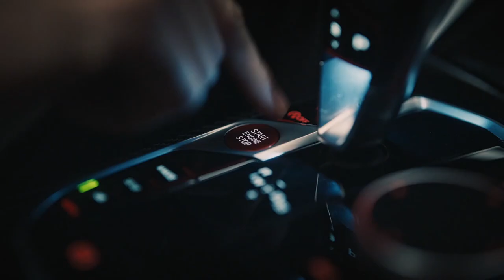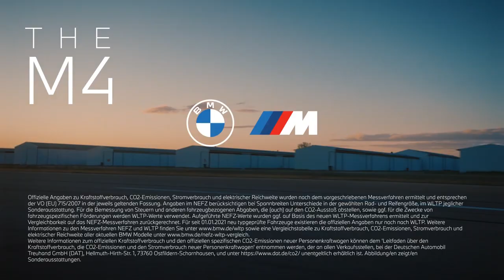THE M4. Das neue BMW M4 Competition Cabrio.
Das neue BMW M4 Competition Cabrio übertrifft alle Erwartung mit einem unbeschreiblichen Fahrerlebnis, zeigt auf jeder Strecke begeisternde Agilität und setzt mit seinem charakterstarken M Design ästhetische Akzente.

BMW M4 Competition Cabrio mit M xDrive: Kraftstoffverbrauch kombiniert in l/100 km: --- (NEFZ) / 10,2 (WLTP); CO2-Emissionen kombiniert in g/km: --- (NEFZ) / 233-231 (WLTP)

Offizielle Angaben zu Kraftstoffverbrauch, CO2-Emissionen, Stromverbrauch und elektrischer Reichweite wurden nach dem vorgeschriebenen Messverfahren ermittelt und entsprechen der VO (EU) 715/2007 in der jeweils geltenden Fassung. Angaben im NEFZ berücksichtigen bei Spannbreiten Unterschiede in der gewählten Rad- und Reifengröße, im WLTP jeglicher Sonderausstattung. Für die Bemessung von Steuern und anderen fahrzeugbezogenen Abgaben, die (auch) auf den CO2-Ausstoß abstellen, sowie ggf. für die Zwecke von fahrzeugspezifischen Förderungen werden WLTP-Werte verwendet. Aufgeführte NEFZ-Werte wurden ggf. auf Basis des neuen WLTP-Messverfahrens ermittelt und zur Vergleichbarkeit auf das NEFZ-Messverfahren zurückgerechnet. Für seit 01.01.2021 neu typgeprüfte Fahrzeuge existieren die offiziellen Angaben nur noch nach WLTP. Weitere Informationen zu den Messverfahren NEFZ und WLTP finden Sie sowie eine Vergleichstabelle zu Kraftstoffverbrauch, CO2-Emissionen, Stromverbrauch und elektrischer Reichweite aller aktuellen BMW Modelle

Weitere Informationen zum offiziellen Kraftstoffverbrauch und den offiziellen spezifischen CO2-Emissionen neuer Personenkraftwagen können dem 'Leitfaden über den Kraftstoffverbrauch, die CO2-Emissionen und den Stromverbrauch neuer Personenkraftwagen' entnommen werden, der an allen Verkaufsstellen, bei der Deutschen Automobil Treuhand GmbH (DAT), Hellmuth-Hirth-Str. unentgeltlich erhältlich ist. Abbildung/en zeigt/en Sonderausstattungen.